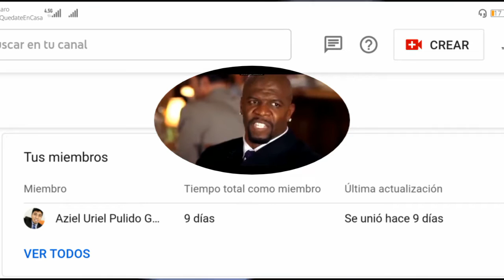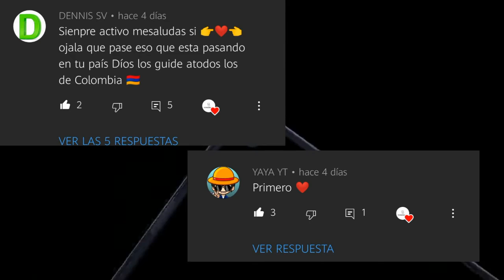🔥⚡Los MEJORES CELULARES POR MENOS DE 200 DOLARES (2021) 🔥⚡(parte 2)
Hey que tal Tecnocracks sean Bienvenidos a un nuevo video en el cual les hablaré sobre los mejores celulares por menos de 200 dolares 2021 parte 2, si les gusta el video no olviden compartirlo en todas tus redes sociales y por supuesto suscribirte crack únete a esta gran familia en crecimiento dándole clic al botón rojo de suscribirse y no olviden activar la campanita para que YouTube te notifique apenas subamos un nuevo video.